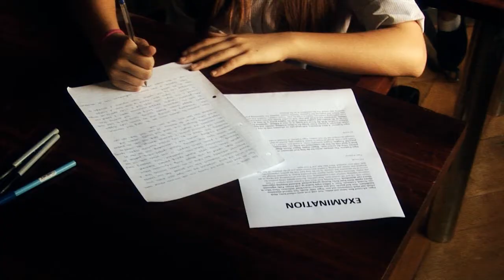Do Not Read This Book (If You Have Exams Coming Up)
Another reminder to anybody who may have exams coming up... DO NOT READ THIS BOOK.